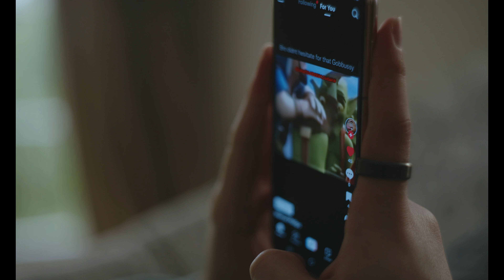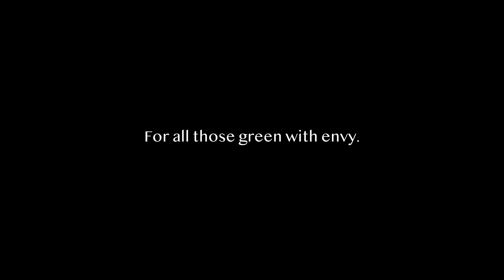The Other Side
A short film created with love by Shion Alizadeh and Taiaroa Tait.